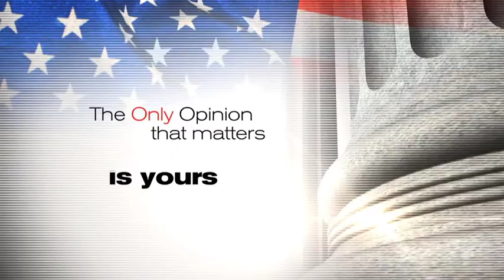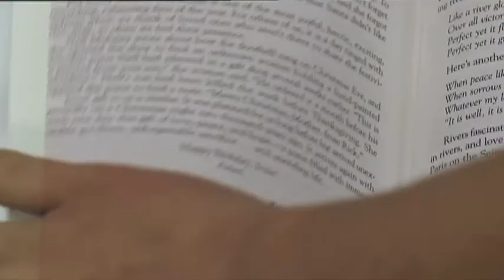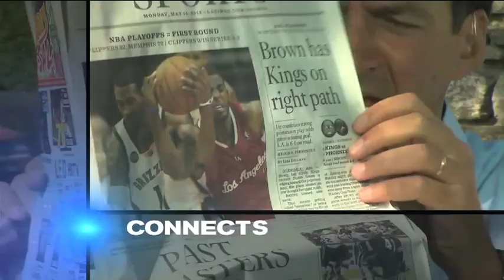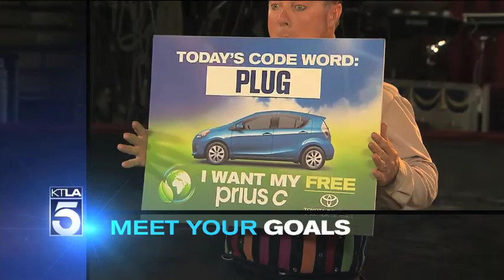Promotions Reel 2012